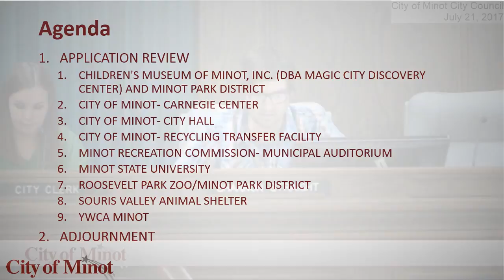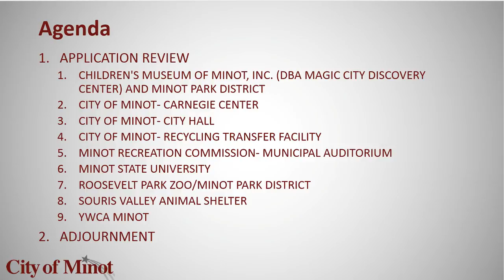Community Development Committee